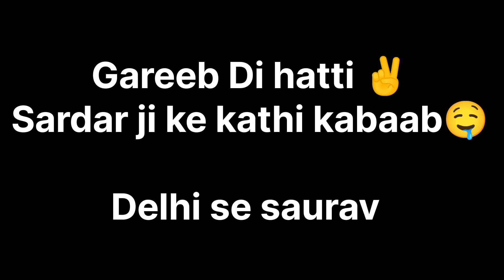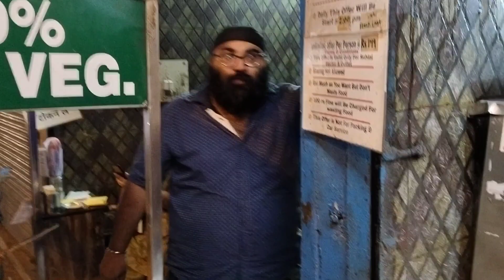Sardar Ji Exposed / Youtubro ने धंधा खराब कर दिया / में Barbaad ho gaya/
Gareeb Di hatti Adress:-

Gareeb Di hatti rohini
Rohini famous food
Gareeb di hatti exposed
youtuber exposed
food vlog
unlimited
challenge
kathi kabab
ypm vlog
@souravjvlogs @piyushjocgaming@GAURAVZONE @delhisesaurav